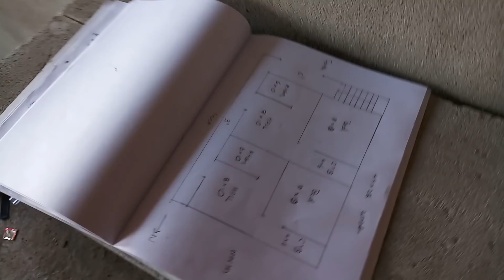20 × 30 east face rent portion walkthrough inside